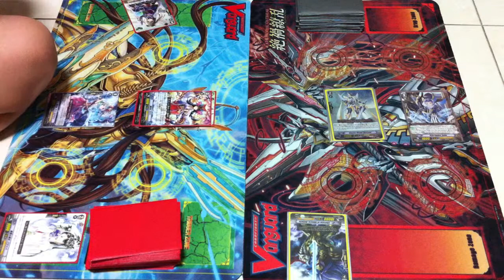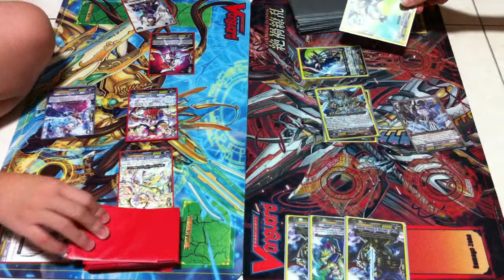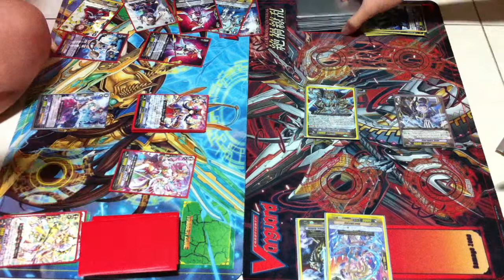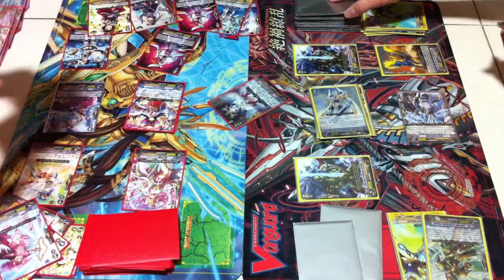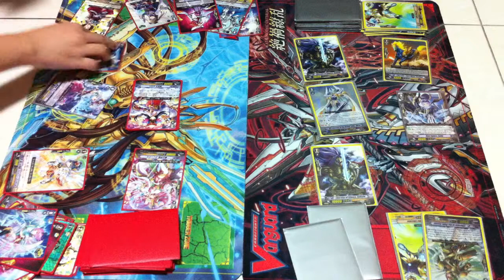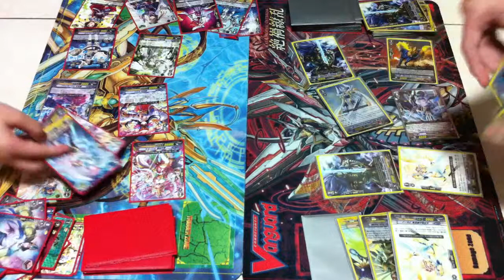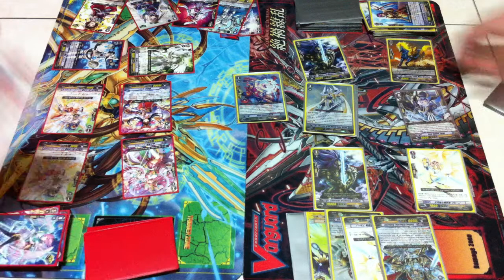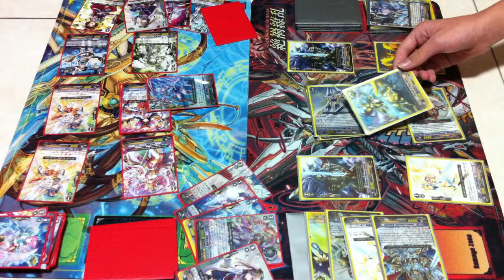Cardfight Vanguard Battle: Roxy(Regalia) VS Zax(Gold Liberators) 2nd Match